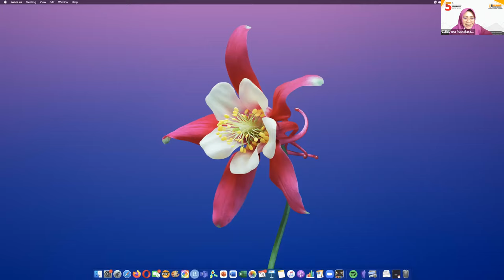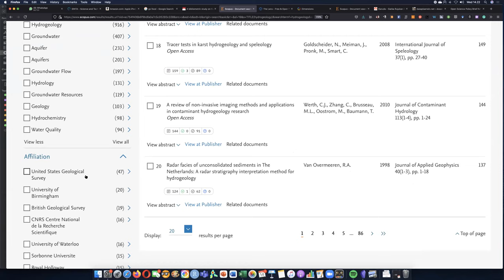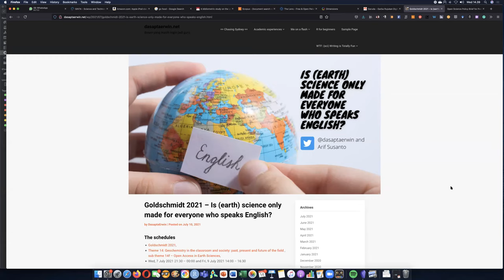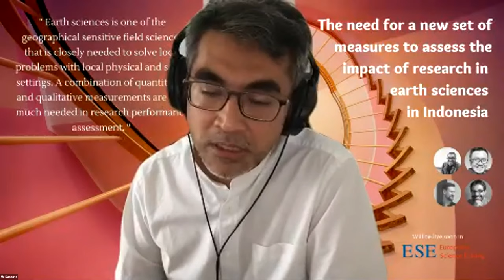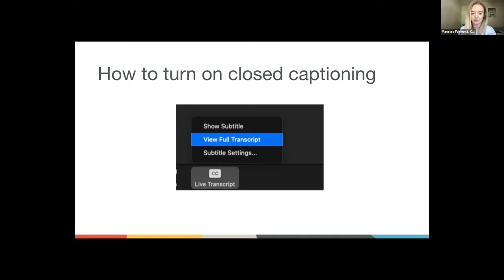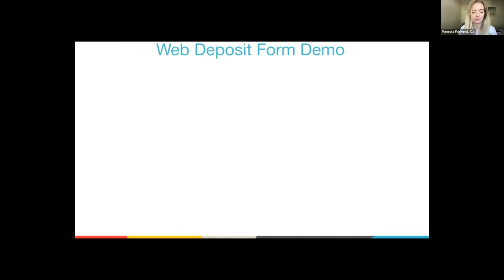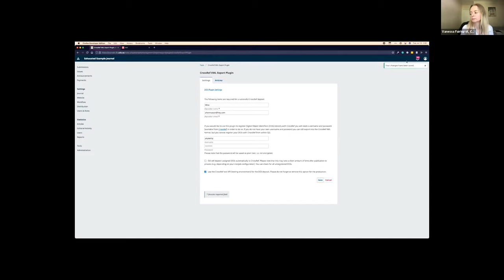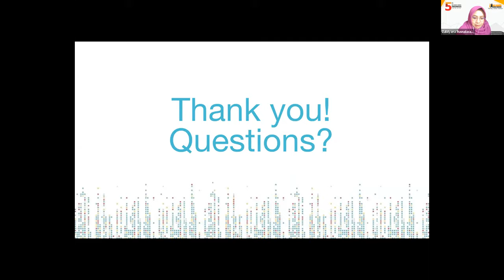Crossref LIVE Indonesia Content Registration at Crossref, 14 July 2021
Crossref LIVE: Content Registration at Crossref. The webinar will be held on Wednesday 14th July at 14:00 Indonesia (UTC+7).

This webinar will cover:

- What is a DOI
- What do we mean by metadata
- Different content types you can register at Crossref
- Different ways for you to register your content at Crossref
- How to make corrections or additions to your metadata
- What happens if content moves to a different publisher

Dr. Dasapta Erwin Irawan from the Open Science Community Indonesia will first talk about the urgency of accurate, comprehensive metadata. This talk will be followed by the presentation by Crossref staff in English.

The content is relevant for Crossref members, particularly new members, and anyone who would like to know more about how to work with Crossref and how we fit into the wider scholarly community.

The event will be presented in English and Bahasa Indonesian and will last a total of 2 hours with plenty of time for questions. We will record the webinar and the slides and recording will be shared afterwards.